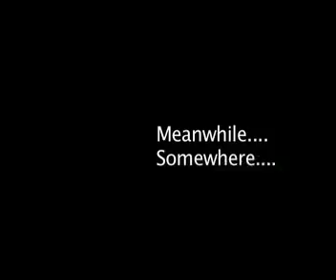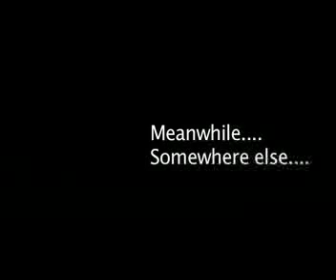Hunt for Neo Mugwump Part 3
Part 3 of The Hunt for Neo Mugwump